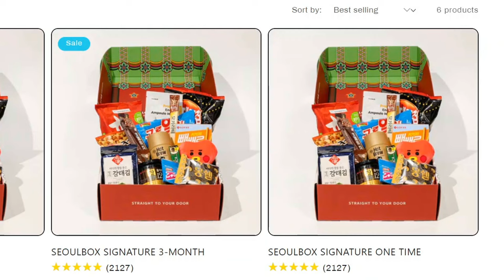DRAGON KICK BARGAIN SALE?? (Rep 70 Tiandi Dominion) | For Honor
0:00 Intro
2:05 First Match
7:11 Second Match

What’s up guys? Shinigami here back with some Tiandi dominion ! I hope you guys enjoy!

  5 Min Call by LAKEY INSPIRED